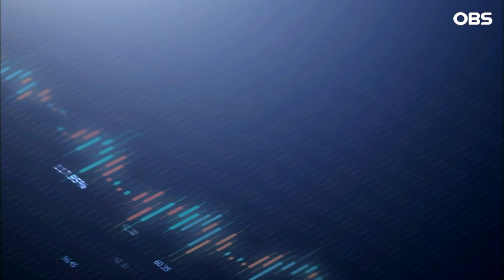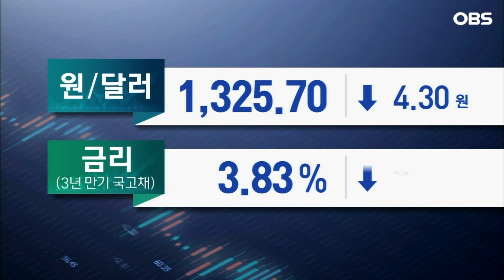'문재인 모가지' 논란 신원식.. "청문회 때 국민께 설명"..식지 않는 논란 / OBS 뉴스O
신원식 국방부 장관 후보자는 '12·12 쿠데타가 나라를 구하려고 나온 것'이라는 발언에 대해 대법원 확정 판결과 정부 공식입장을 100% 지지한다고 밝혔습니다.

신 후보자는 취재진의 관련 질문에 대해 "당시 쿠데타가 불가능하다는 것을 설명하는 과정에 앞뒤 맥락을 좀 자르고 이야기 한 것 같다"고 해명했습니다.

이어 문재인 전 대통령 비난 발언에 대해 "각 개개의 발언에 대해선 제가 정리해 청문회 중이나 직후 충분히 국민께 설명드리겠다"고 말했습니다.